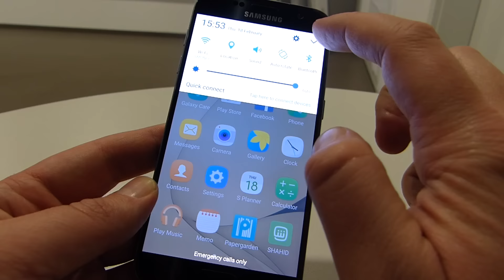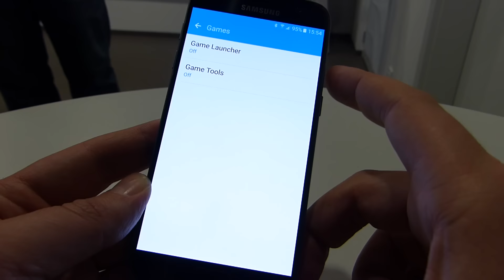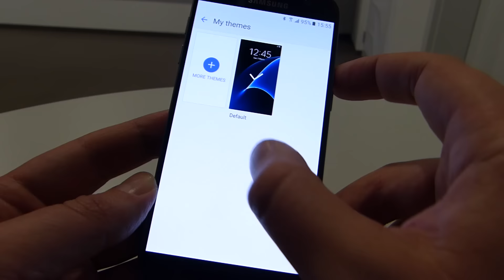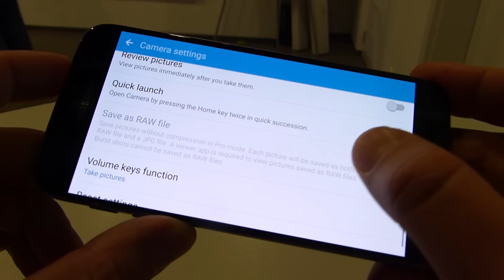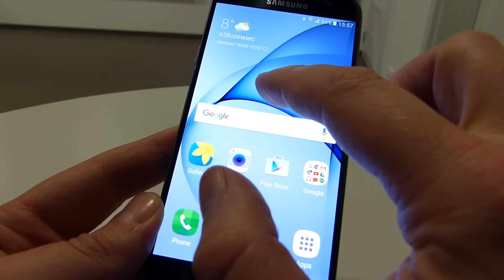Samsung Galaxy S7 hands on